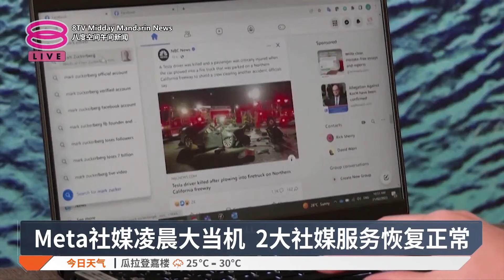Meta社媒凌晨大当机 2大社媒服务恢复正常【2024.12.12 八度空间午间新闻】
【Meta社媒凌晨大当机 2大社媒服务恢复正常】
Meta旗下社媒软件深夜大当机，截至今早7点已经逐渐恢复正常！

【今日主播】许文杰